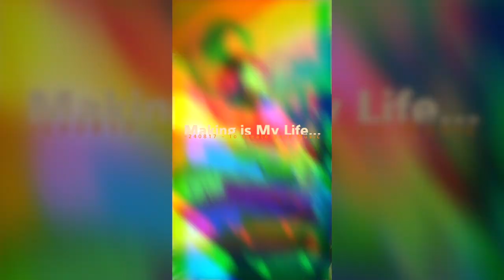[SP-404 SX / MPC LIVE] "Making is My Life..." by Matsuyama - 2024/8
"To Create Good Music"

2024/8

Studio One
Roland SP-404-SX